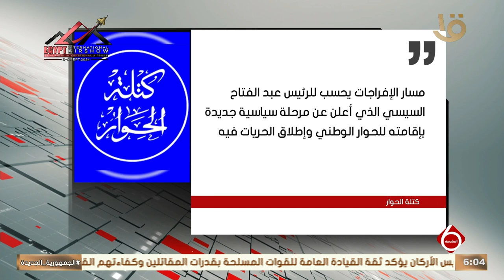إنفوجراف يوضح ترحيب الأحزاب على استجابة الرئيس السيسي بالإفراج عن مجموعة من المحبوسين احتياطي